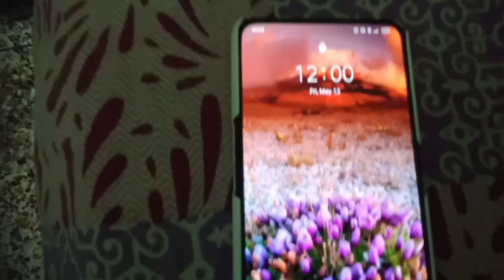Aaru's Birthday shopping||midnight celebration||Birthday preparation||decoration😍😍😍